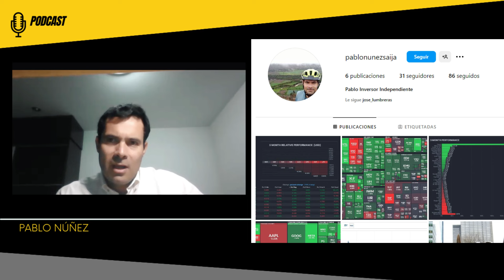Bolsa NYSE : ¿Cómo invertir desde tu casa en el Perú o cualquier lugar?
Hablamos con Pablo Núñez, presentador de nuestro segmento semanal semanabursatil sobre su experiencia como inversionista independiente por más de tres décadas y cuáles son los temas y pasos a tener en cuenta para poder invertir desde tu casa en las principales bolsas mundiales.